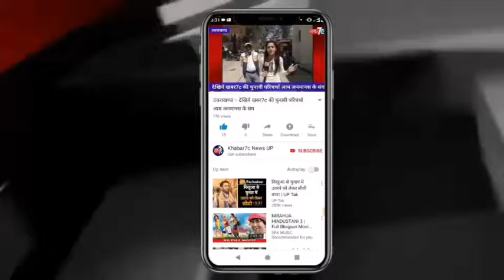मिर्जापुर: भाजपा के वरिष्ठ नेताओं के तत्वाधान में कई स्थानों पर लगा चौपाल